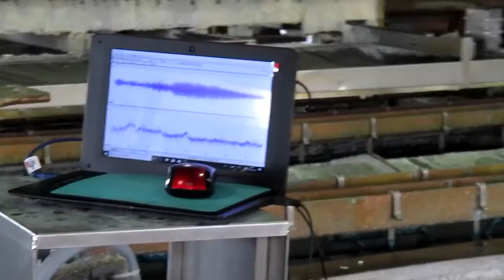超音波めっき技術